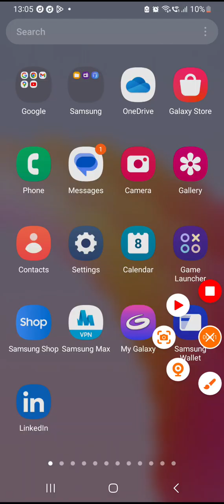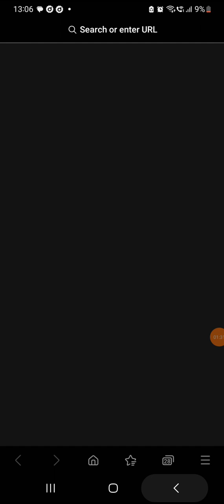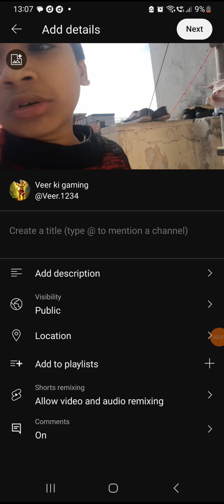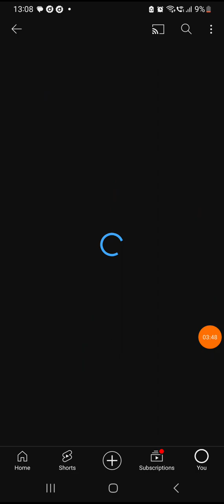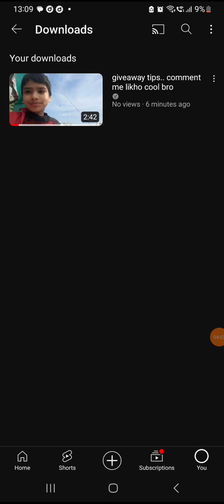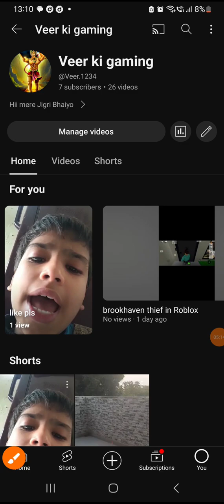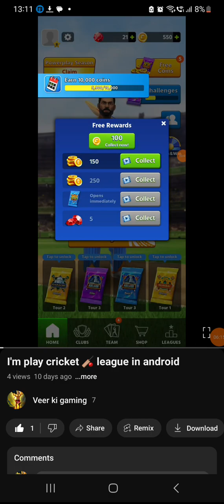youtube me video upload kese kre ????? video me Sab dheke